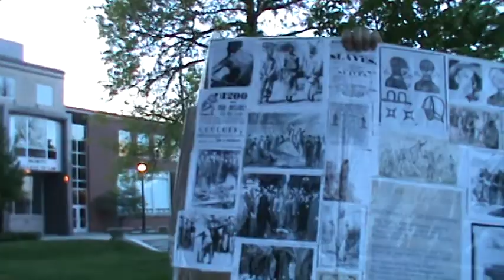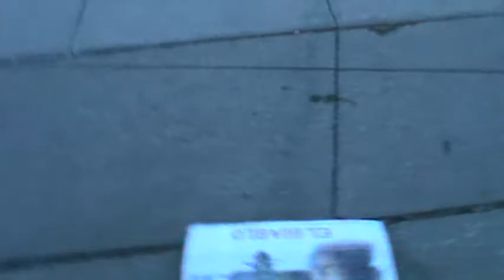HE SHALL RULE THEM WITH A ROD OF IRON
Revelation 2:26 And he that overcometh, and keepeth my works unto the end, to him will I give power over the nations:

27 And he shall rule them with a rod of iron; as the vessels of a potter shall they be broken to shivers: even as I received of my Father.

28 And I will give him the morning star.